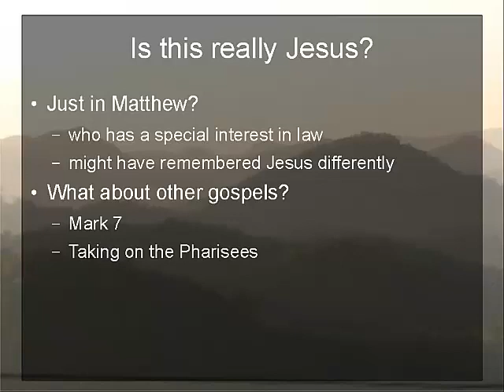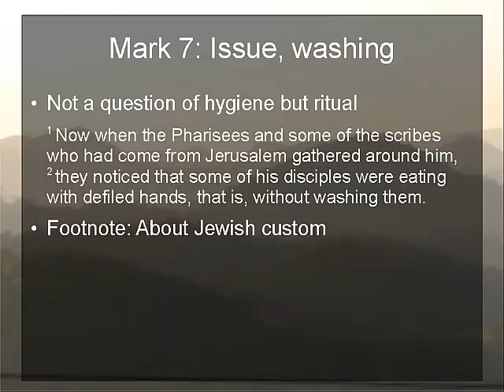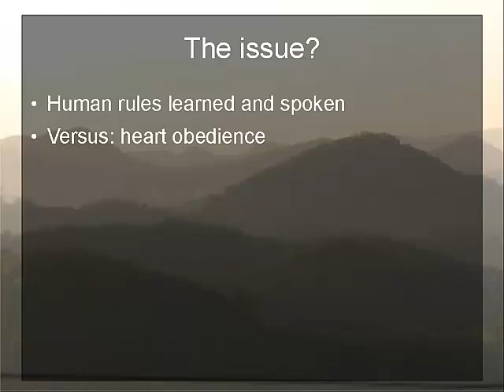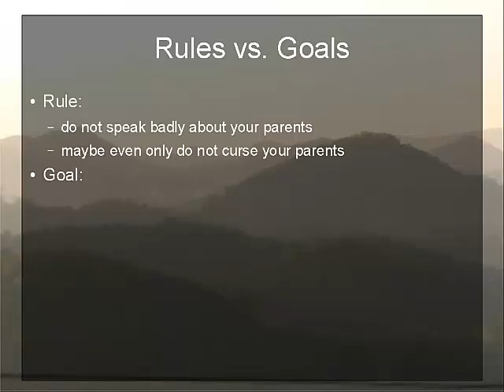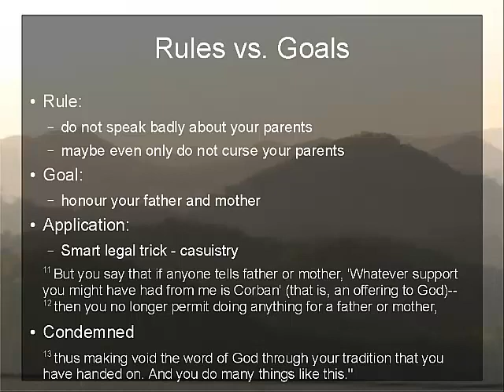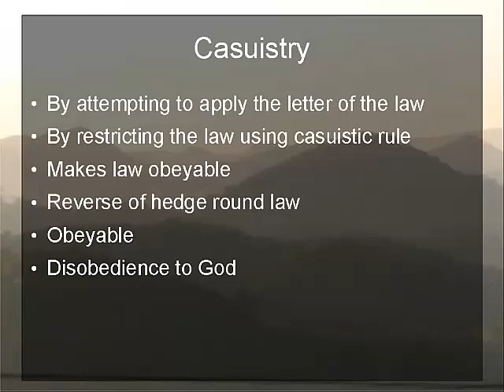Casuistic and Apodictic: Part 4: Is it a Matthew thing?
5 Minute Bible podcasts

About time I finished this casuistry thing (unless any of you know different), but first I think I should show that this approach to Scripture is not just a Matthew thing, but does indeed come from Jesus